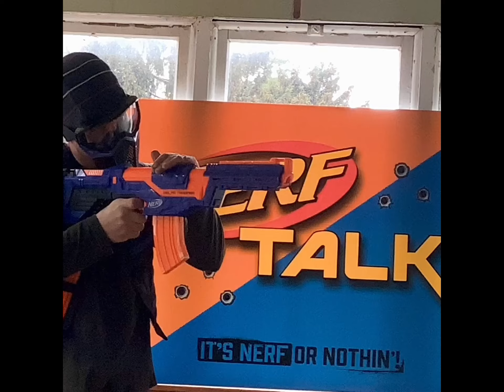NERF RIVAL Hockey Game #12 - The KRONOS (@milosmods ) -VS- The APOLLO (@nerftalk1163 )!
Almost HALF Way through the Rival Hockey season, and EVERY Point counts!  It’s The Nerf Rival Kronos -VS- The Rival Apollo!  NOW With Slow Motion REPLAY!